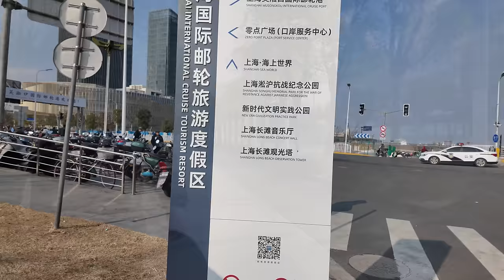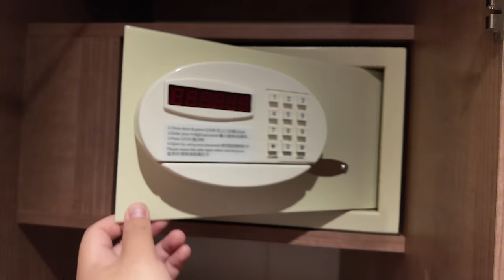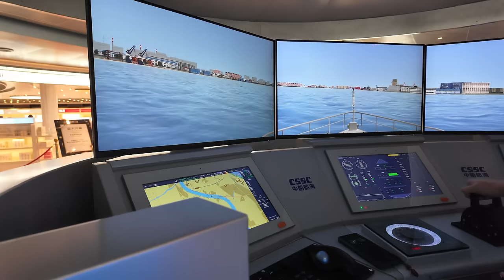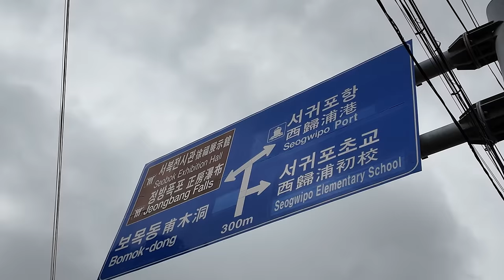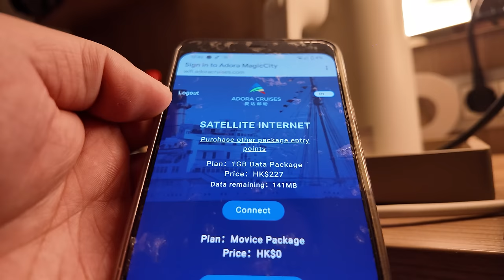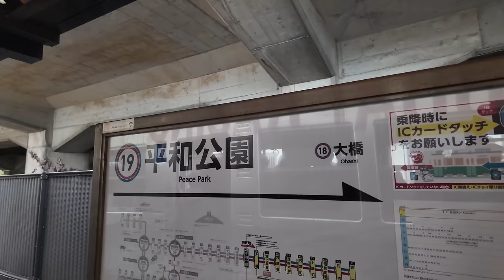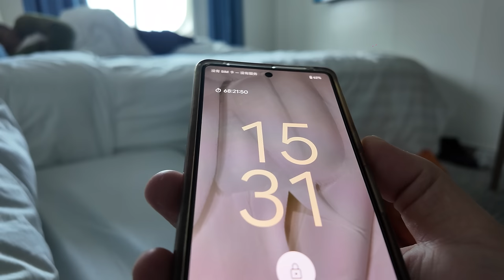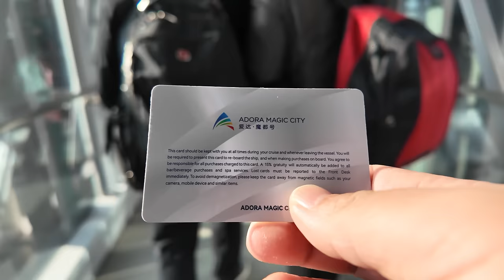Riding China's First Luxury Cruise Ship｜4-Day Tour of the China-Japan-Korea Route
Today I will be boarding China's first luxury cruise ship, the Adora Magic City.

Cabin : Premium sea view room ED
Area : About 20㎡
Floor : 2
Route : Shanghai-Seogwipo-Nagasaki
Ticket：3682RMB/512USD/472EUR/404GBP/76916JPY/689CAD/16148TWD/4005HKD/3517DKK/47442RUB/42427INR/7977604IDR/15873TRY/8728MXN/2529BRL/11940CZK/687SGD/825NZD/18341THB/778AUD/5275SEK/449CHF/28560PHP/428985ARS/1880AED/678613KRW/2446MYR
Time：4 Days

Timestamps:
00:00 Intro
01:12 Wusongkou International Cruise Terminal
03:58 Cruise Boarding
05:39 Room Introduction
14:32 Passenger Emergency Drill
15:36 Cruise Travel Preparation
16:31 Cruise Introduction
19:03 Ship Wi-Fi
21:40 Have Breakfast
23:22 Cruise Sun Deck
26:34 Jeju Island Coastline
28:47 Maeil Olle Market
29:37 Seobok Park
31:45 Jeongbang Falls
32:39 Sinhyeon Bridge
33:54 Cruise Ship Bow&Evening Performance
37:03 The Third Day
38:40 Megami Ohashi Bridge
39:41 Nagasaki Port Waterway
41:06 Disembarkation Time
42:24 Hamacho Shopping Street
43:15 Nagasaki tram
44:47 Peace Park
46:45 Atomic Bomb Museum
48:29 Atomic Bomb Hypocenter
49:12 Tram Driving
50:50 The Fourth Day
52:23 Violin Performance
54:03 Disembarkation Meeting
54:34 Have Dinner
55:15 Magic City Show
58:24 Chinese Tnstrument Performance
1:01:44 Disembark